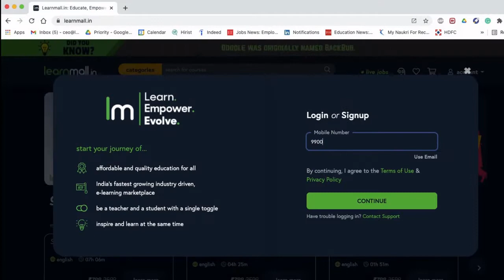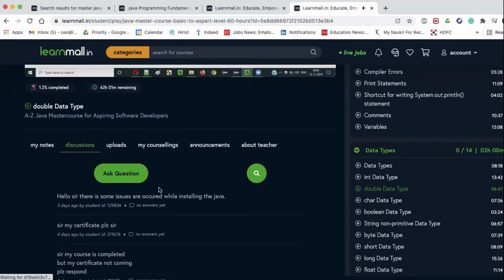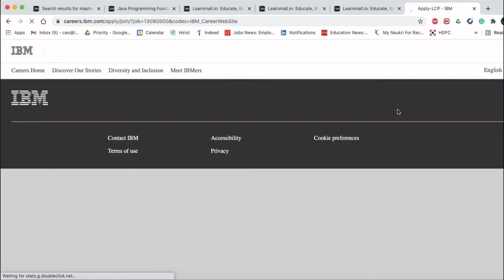8 easy steps to be industry ready at learnmall.in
Know how to become industry ready in just 8 easy steps..